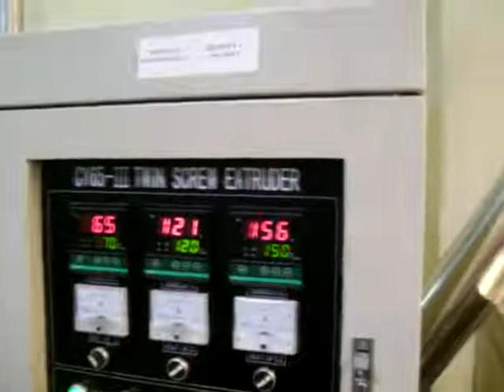puffed corn snacks making machine